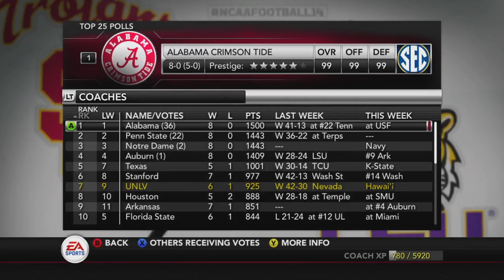Armani Rogers Goes Bonkers | NCAA Football Dynasty | Welcome to Sin City Ep43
New head coach K.Spade prepares to start a dynasty in the desert. UNLV Running Rebels Dynasty

Season 3 is here and the Rebels are starting the season off with one of the toughest schedules in college football.

Check out Las Vegas native Dizzy Wright if you're feeling the short samples of his music I included in the video.

Rosters by:
Dericksun